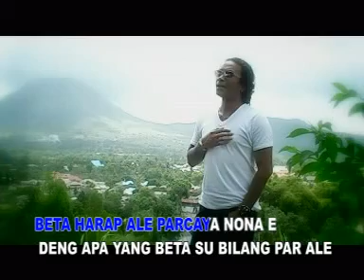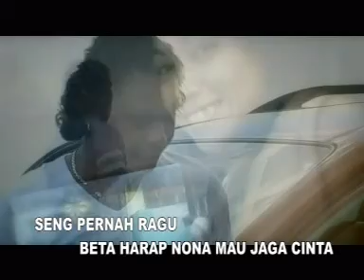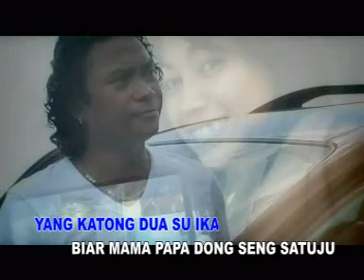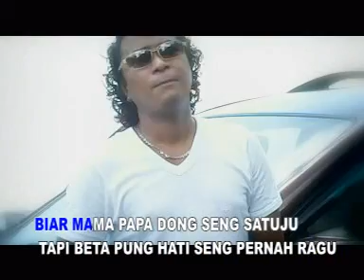ROY TUHUMURY - CINTA DI CAPELLE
ROY TUHUMURY " BILANG CINTA "